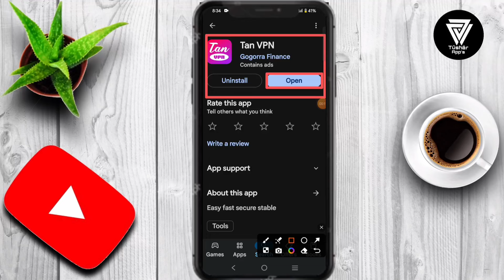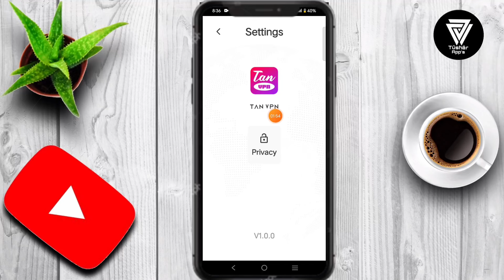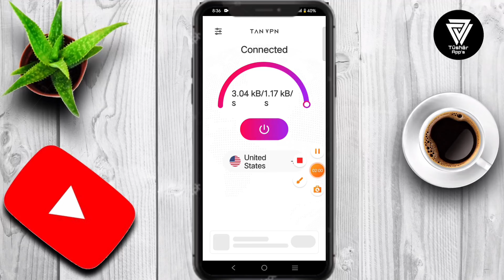Tan Vpn App || Tan Vpn App Kaise Use Kare || How to Use Tan Vpn App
Tan VPN features an elegant and visually appealing interface that enhances your user experience. Designed with simplicity in mind, the app allows for effortless navigation, enabling users to connect to secure VPN servers with just a few taps. Whether you are a beginner or an experienced user, Tan VPN ensures a hassle-free setup, making online protection accessible to everyone.